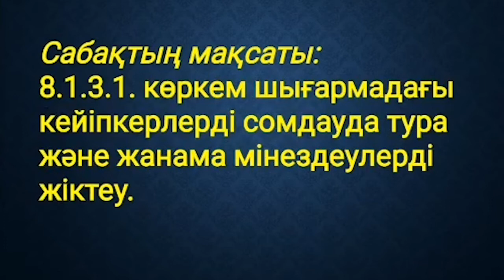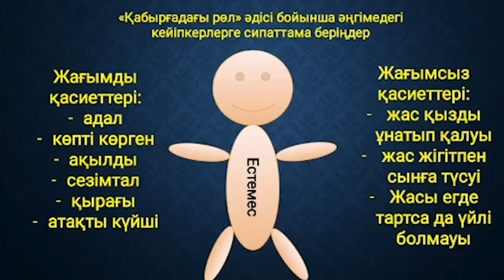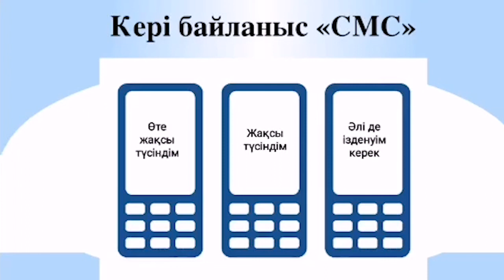IV тоқсан, Қазақ әдебиеті 8 сынып 1 2 сабақ